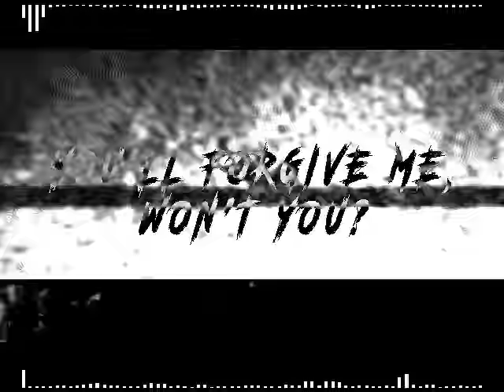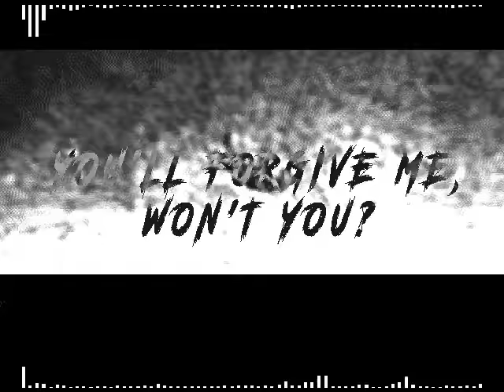PAPYRUS ENCOUNTER III [Animated Soundtrack Video]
[THIS VIDEO USES INGAME FOOTAGE, SOME ASSETS ARE NOT FINAL]

Papyrus Encounter III is finally here, the definitive version of the song!
This song has been in the works for over a year now, and what better way to release it than publishing it on the second anniversary of Papyrus Encounter II!

This video is a little simple, but it's the best I could do with the tight deadline I gave to myself lol
But still, really fun to do, even learned how to use After Effects for the first time just to do this video!!
HUGE thanks to @NickolasM for doing the song used here! He's a very talented person and deserves all the love in the world ^^

oh yeah and papyrus encounter is being added to the dusttrust remaster, that's where the footage is from

Credits:
- Papyrus sprite, intro sprites, coding and video editing were by me
- Final panel by Segoe
- Thumbnail by Epic

Another surprise (but smaller) will be dropping in some weeks...